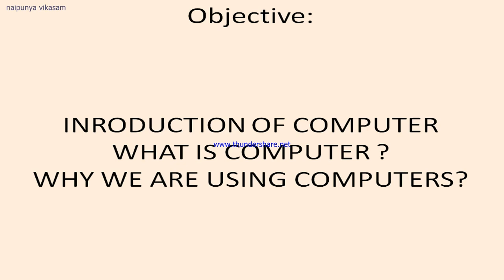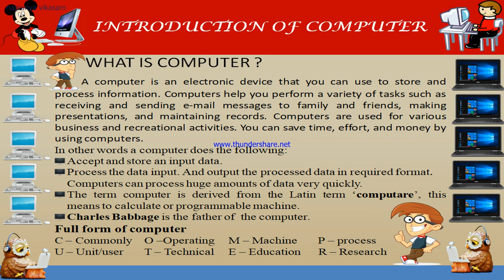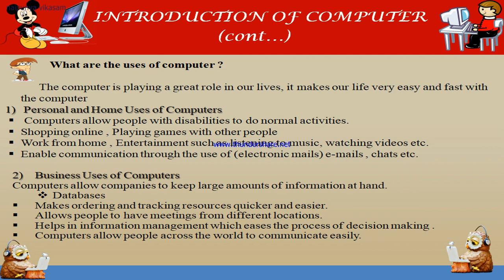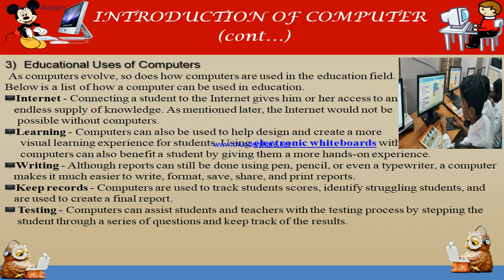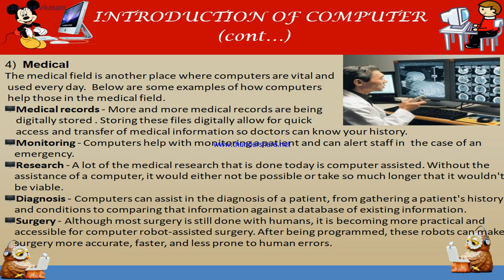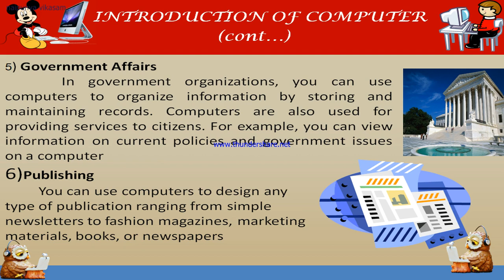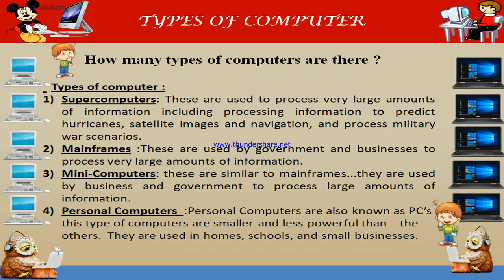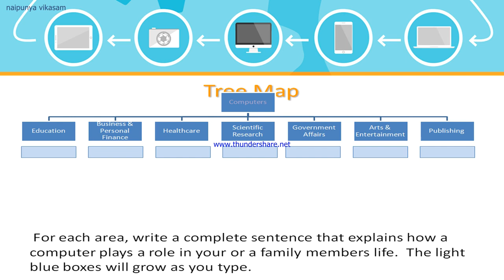July-7th class-2nd week-IT - Introduction of computer